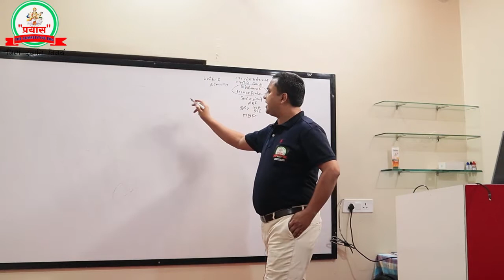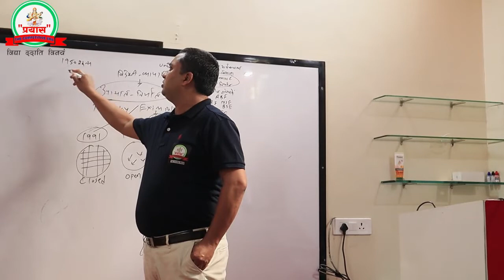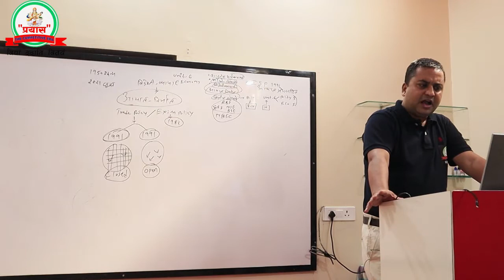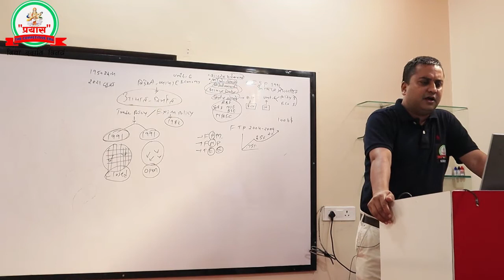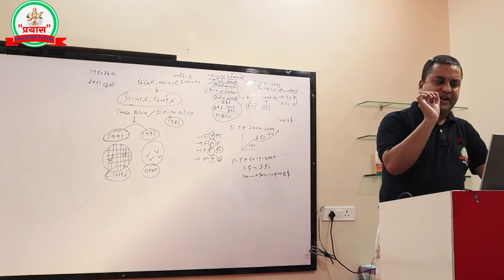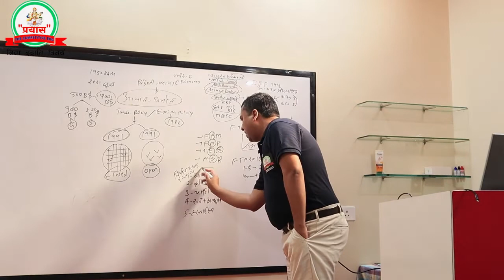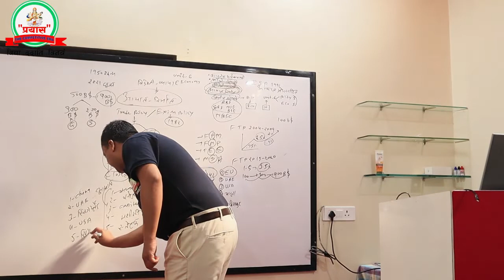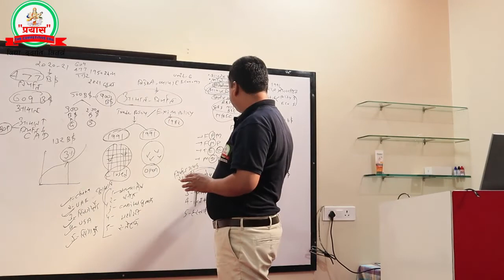MPPSC 2021 | Unit -6 | Indian Economy | TOPIC - Import & Export | PART 5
By Mahendra Amule